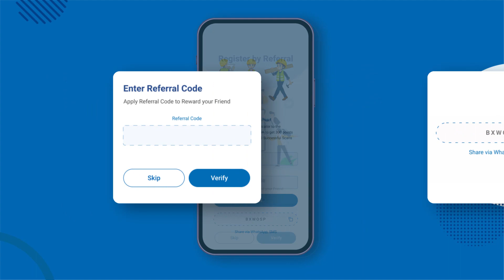Rewards | Refer & Earn Video (English)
🌟 Exclusive Rewards Await! 🎁

Invite your talented Fabricator Friends to join Eurobond Rewards and earn a whopping Referral Bonus of 300 Euros! ✨💸
Imagine dream vacations and high-end gadgets, all because of your referrals.
Start earning today! 🚀